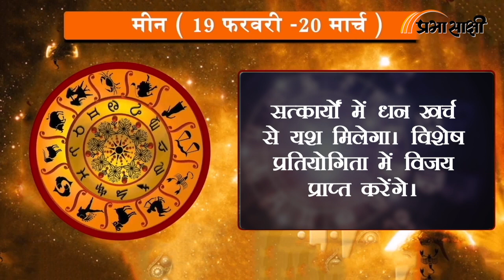Horoscope | जानें क्या है आज का राशिफल, क्या कहते हैं आपके सितारे | Rashiphal 19 MAY 2023